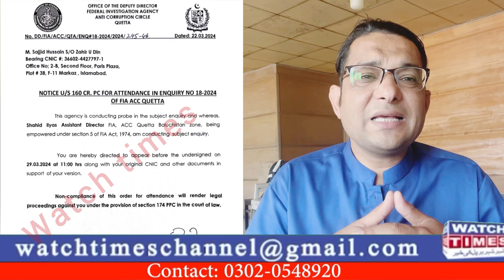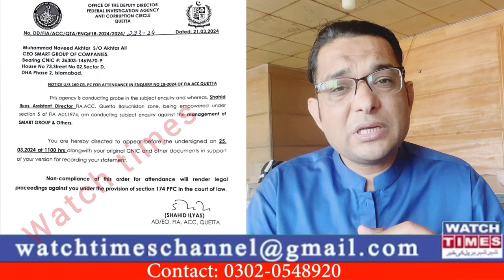Ismmart Shaukat Marwat Bail | Smart Group Al Safa Homes Fraud | For u Real Trader Early Sun Scam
Ismmart Shaukat Marwat Bail Smart Group Al Safa Homes Fraud For u Real Trader Early Sun Scam Today Ismmart CEO Shaukat Marwat Case Update Smart Group Smart Island Naveed Akhtar Imran Kiani Malik Naveed Uzma Khan Rana Imran Malik Rizwan Raja Riaz Fraud Story and Fia Inquiry For U Real Trader Sajid Hussain Scam Update Early Sun Zaheer Ud Din Babar Dairy Farming Fraud Update
Facebook Watchtimes